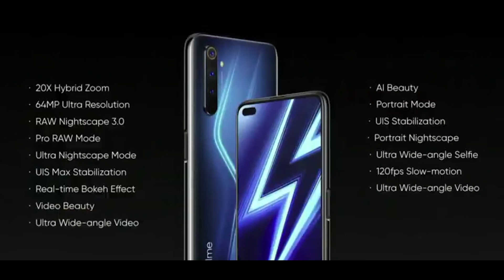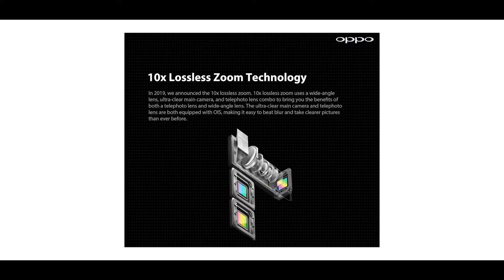how smartphones camera zoom work Explain| Digital VS Optical VS Hybrid VS Periscope Zoom - বাংলা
hello bondhura aj ei video te smartphone camera zoom kemon kore kaj kare ei video te apnara jante parben Digital VS Optical VS Hybrid VS Periscope Zoom . asa kartahu video sabhi ka achha lagega. agar video achha lage to video mea eak like digiyea, Aur channel mea nayea ho to subscribe jarur kijiyea, keauki mea istara ki video banate rahatahoo.